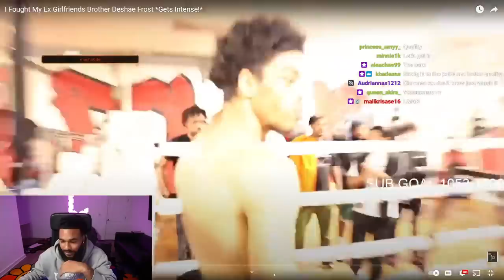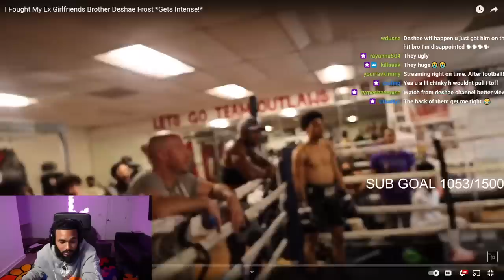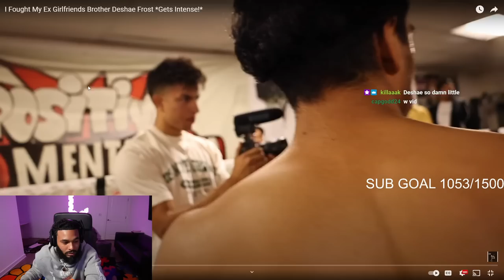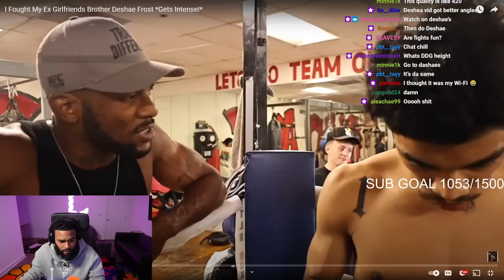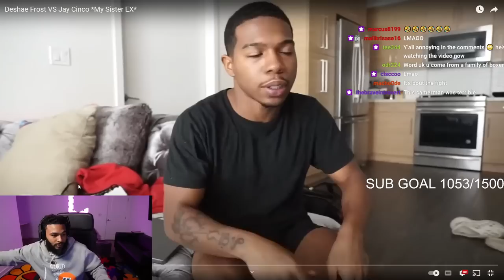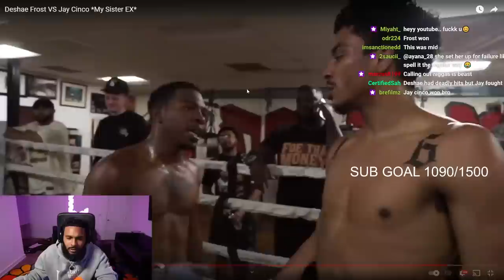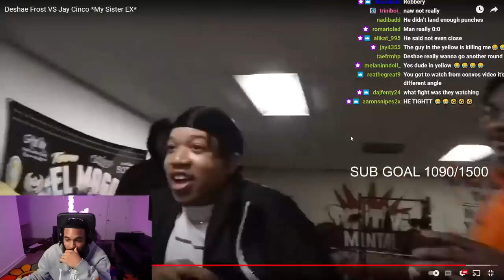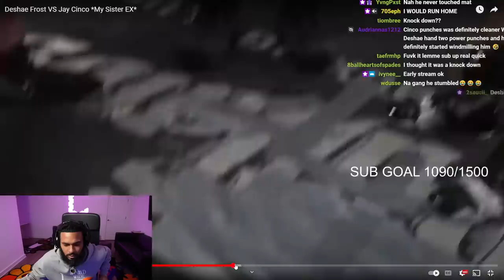ClarenceNyc Reacts To Deshae Frost Vs Jay Cinco Boxing Match..